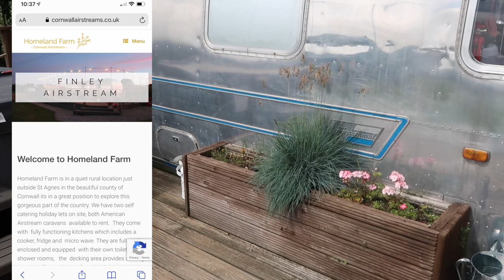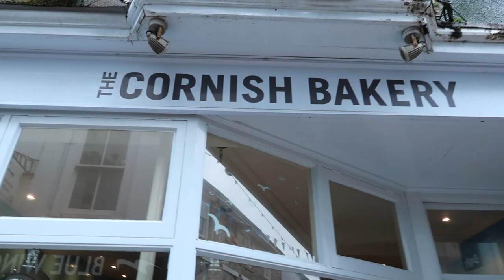SPEND A WEEK WITH ME AND MY BOYFRIEND IN CORNWALL | Lucy Gray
Hello Everyone!

I hope you enjoy my FIRST EVER VLOG!
I loved filming this, I'm glad I vlogged Cornwall to get used to the camera, better quality deffo coming soon!

Let me know any future vids you would like to see,

Lucy x